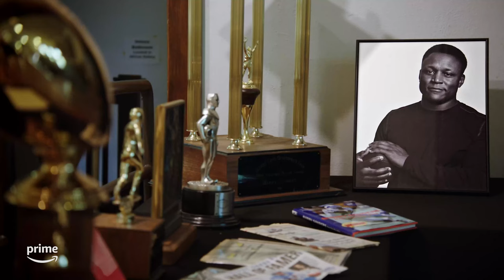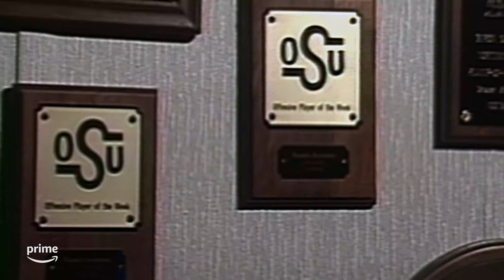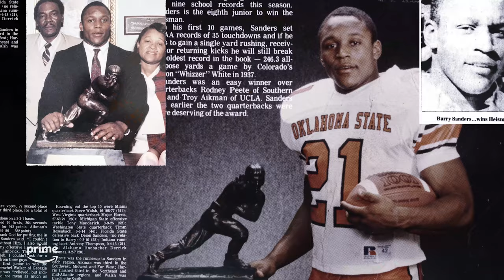Barry Sanders Winning the Heisman | Bye Bye Barry | Prime Video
Watch Bye Bye Barry now.

About Bye Bye Barry: When NFL superstar Barry Sanders vanished at the height of his career, he left the NFL world in shock. He was still in his prime, chasing the all-time NFL rushing record when he boarded a flight to England and never stepped foot on the field again. Now, 24 years later, Barry retraces his steps through the streets of London to finally confront the mystery.